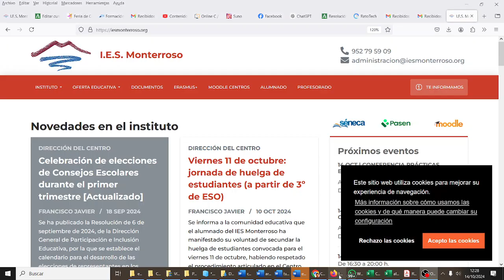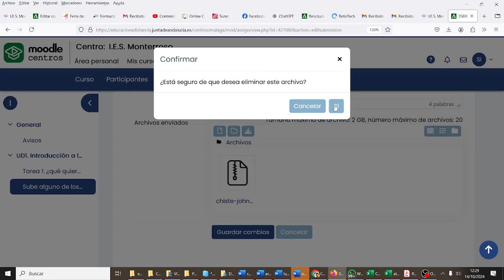Cómo entregar cosas en Moodle 1ESOC TIC ESO Bachillerato IES Monterroso